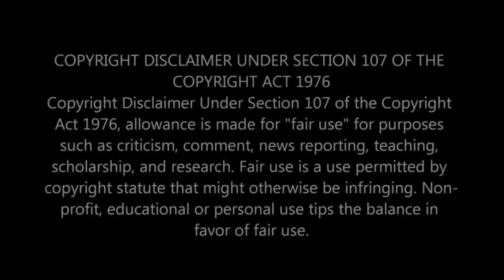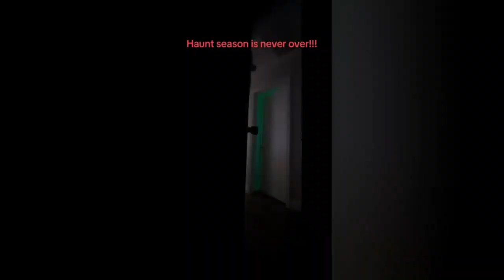Scare Cams & Videos So Scary You'll Huge Your Pillow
Can't stay in a bad when these videos are on. If you're bored laugh a little